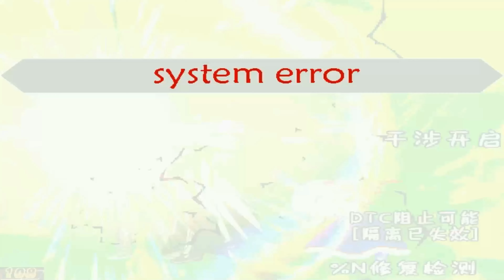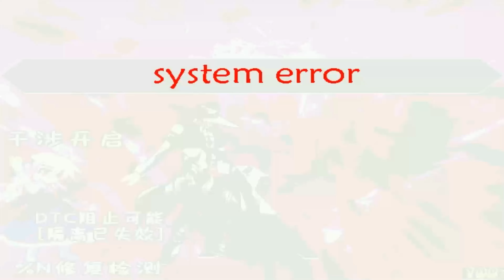Mugen - EX Akabane and Infinite SoulAbyss vs Code.Crashed.Killer (Lv:3) and Fragment Chapter (Lv:3)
Both Sides